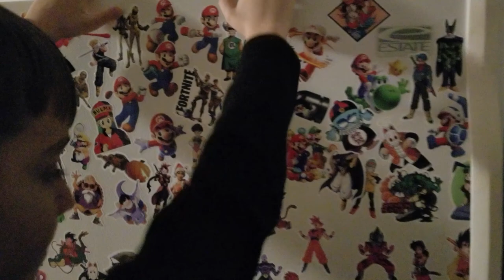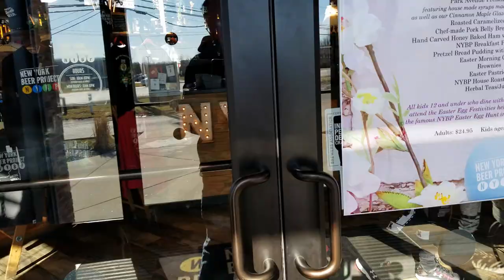Getting Older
Episode 74, we celebrate my birthday and other normal stuff.  Oh and our hot water tank craps out! Always something!

I really enjoy being able to create and complement my moving images with these great tracks. If I use them, I truly enjoy them so please support them and check them out!

More info on music I used is here:

0:49-3:15

4:03-5:07

8:56-10:35

10:39-11:36

11:53-12:51, 14:34-16:02